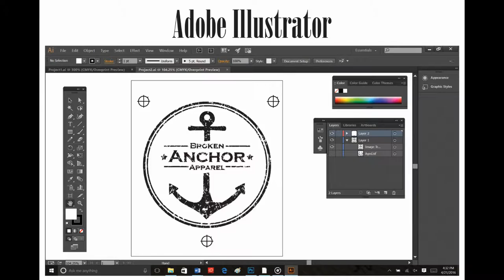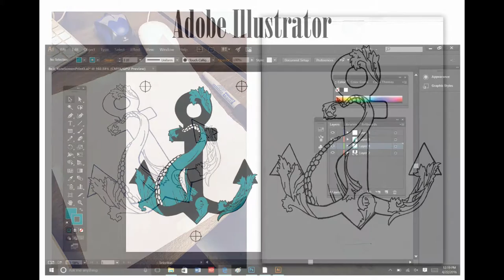Screen Printing Digital Portfolio - Kate Bell